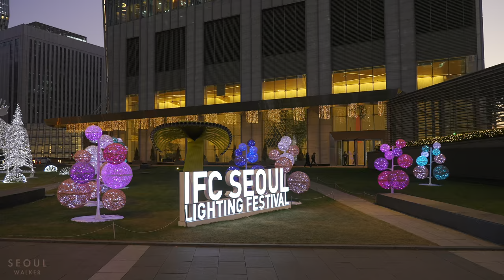[4K HDR] Walk through the Yeouido District Seoul on the Evening of the Christmas Season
Merry Christmas! My name is Nathan, Seoul Walker 🚶🏻🐈🎄
Thank you so much for coming to see my video today! Today, let's walk together in the evening in Yeouido, Seoul after a long time. We depart from the subway at the National Assembly Station and go through Yeouido Park to the Yeouido Financial District. On our way, by 6pm, thousands of people come out of the buildings onto the road to go home.. Subscribers who are always my strength. Thank you as always! 💜😍

Filmed: December 21, 2021, 5pm (pre-recorded)
Weather: Sunny 🌤
Temperature: 5℃ / 41℉ 🌡

Yeouido is the center of politics in South Korea. The western half of the island dominated by political organisations and their respective buildings. Most prominently, the National Assembly Building is located to the far west of the island. Construction of the building commenced in 1969 and was completed in 1975 and sits atop the site of the former Yeouido airport. Prior to the opening of the National Assembly Building the seat of government was located at the General Government Building which was situated within the grounds of Gyeungbok Palace.

Due to its national importance, the area surrounding the National Assembly Building and its adjoining buildings is home to a significant police presence. Despite this, the grounds are usually open to the public and connect to the Han River Park which surrounds the site on three sides.

Most of the major South Korean political parties including the Democratic Party and the People Power Party maintain their headquarters in Yeouido, close to the National Assembly Building.

00:00:00 Around the National Assembly
00:13:00 Yeouido Park
00:27:35 Yeouido Financial District